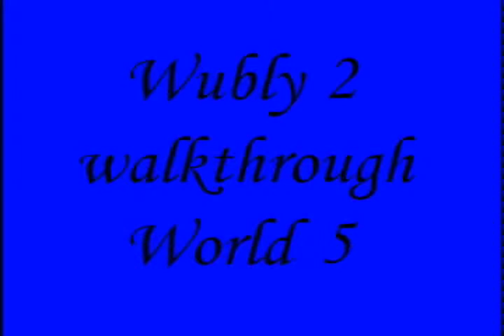Wubly2 World5 walkthrough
Walkthrough for Wubly2 game (5/7).